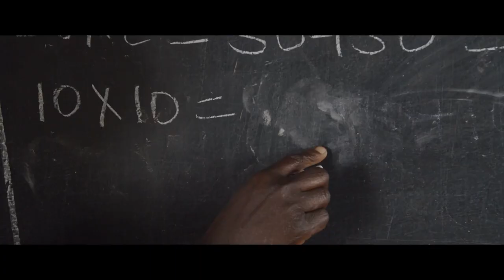FONDATION SISLEY-D'ORNANO / Bande-annonce "Gogo", un film de Pascal Plisson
EN :
Discover the trailer of the movie "Gogo" by Pascal Plisson. It tells the story of Priscilha Sitienei, known as Gogo, who joins the school of her village in Kenya and becomes, at 94 years old, the oldest school student in the world. Committed to the fight against girls' limited access to education, the Sisley-d'Ornano Foundation supports this magnificent documentary film.

FR :
Découvrez la bande-annonce du film "Gogo" de Pascal Plisson. Il raconte l’histoire de Priscilha Sitienei, dite Gogo, qui intègre l’école de son village au Kenya et devient, à 94 ans, la doyenne de tous les écoliers du monde. Engagée dans la lutte contre l'accès limité des filles à l'éducation, la Fondation Sisley-d'Ornano apporte son soutien à ce magnifique film-documentaire.